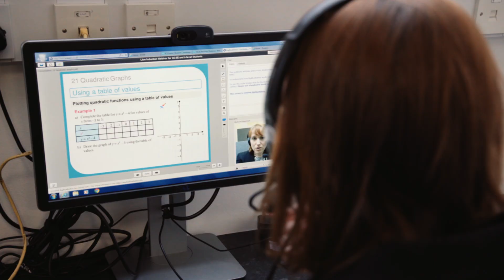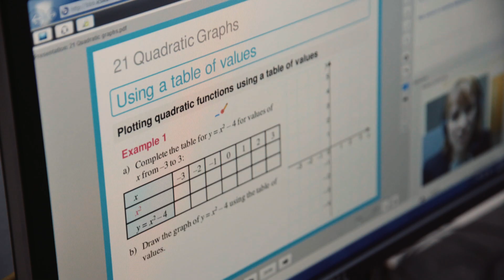Meet Your GCSE and A Level Tutors: Melissa Lieberman | ICS Learn Online Learning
Out in-house Maths tutor Melissa Lieberman talks you through our online GCSE & A Level Maths courses.